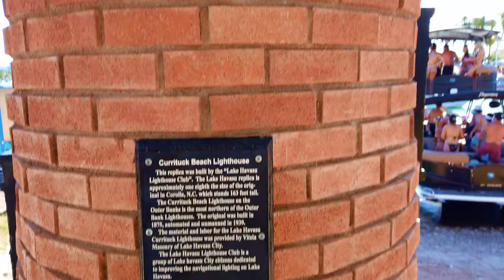Lake Havasu Desert Storm Power Parade 2024 - Never Seen Before!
Experience the exhilarating Lake Havasu Desert Storm 2024 Power Parade Boats event! Watch as powerful and sleek boats parade through the stunning waters of Lake Havasu, showcasing their speed and beauty. Join us for an adrenaline-filled day as these impressive machines take center stage in this thrilling event. Don't miss out on the action-packed excitement of Desert Storm 2024!
00:00 Introduction
00:12 So many boats
00:30 Power boats with girls
01:50 its music, booze and women
02:45 vlogging along the channel
03:47 so many people and boats at the parade
05:10 police patrolling with boats
12:54 Currituck Beach Lighthouse